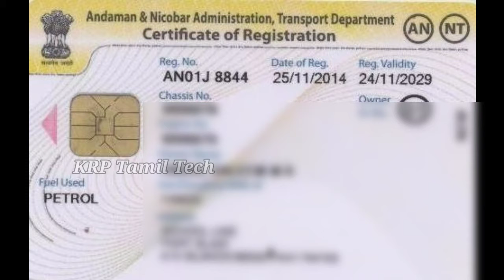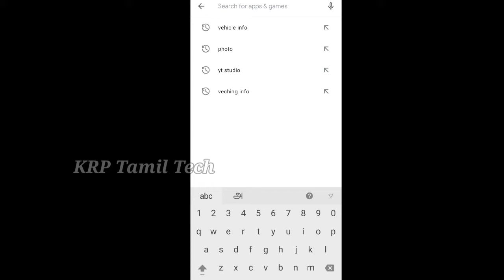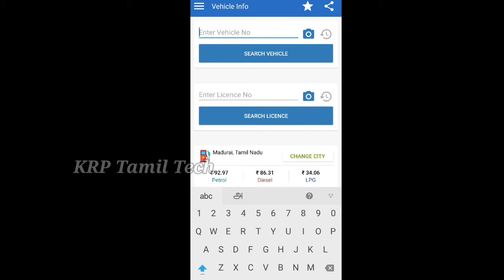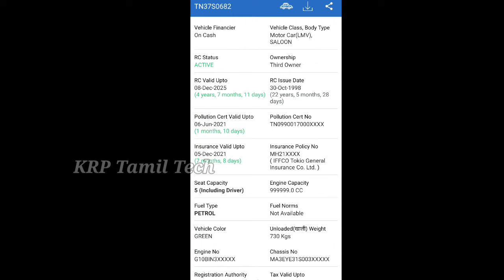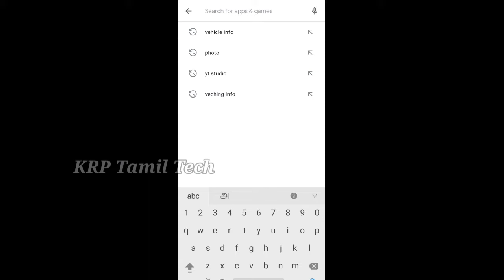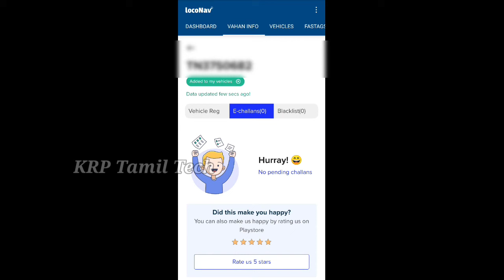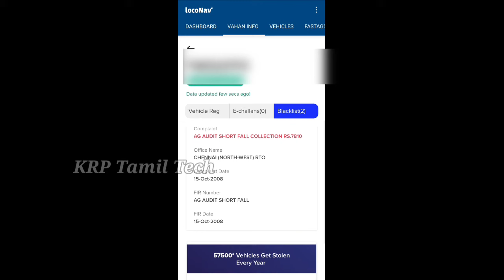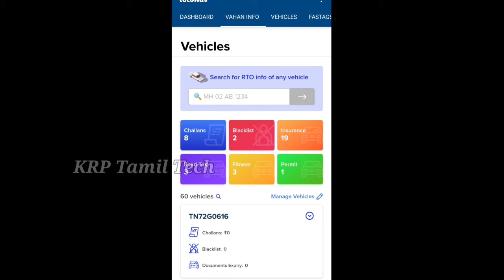How to Find Any Vehicle Owner details by number plate in Tamil | 2021| Rto Office | Transport Office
old car details tamil
mparivahan
ap vehicle registration number details
tn rto starting number today
vehicle registration certificate
tn vehicle registration search
tamilnadu vehicle details
tamil nadu transport department vehicle registration search
trace vehicle owner name by vehicle number
check vehicle owner name by registration number
tamilnadu vehicle owner details